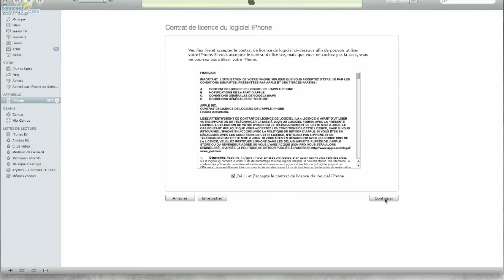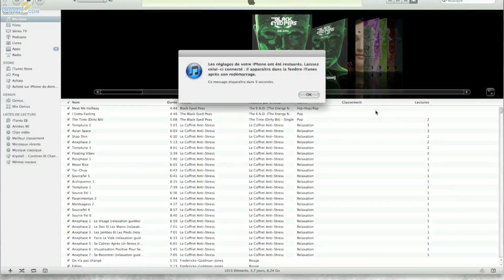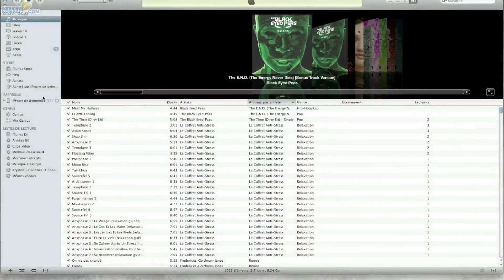restaurer son iphone à partir d'une copie de sauvegarde